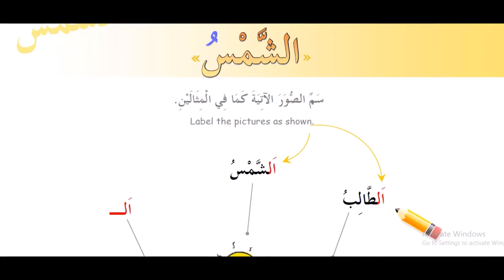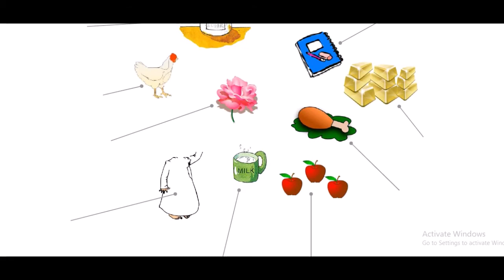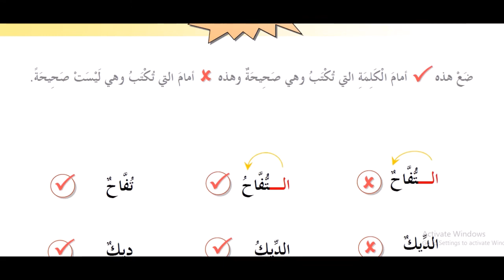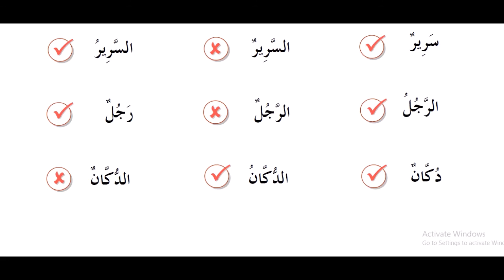3 kitob 10 dars